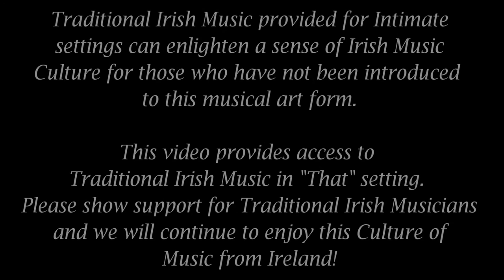John and Maggie Carty Traditional Irish Music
John and Maggie Carty House Concert October 10th, 2016

An  Intimate "in house" setting for Traditional Irish music can't be topped for the rich tradition of Irish Music Culture! John and Maggie Carty are featured here during their Fall tour of North America before they head to the Northeast Tionól, held in the Catskills at Gavin's Family Resort. These clips are highlights of the concert that took place on October 10th, 2016.

Special Feature!
"March of the Crows" music sample during the credits, not to be missed!

This video is provided for enjoyment and educational purposes only and is not for profit. Music arranged by the performers and no copy of this video can be sold or transferred without express written permission by the producer and artist.